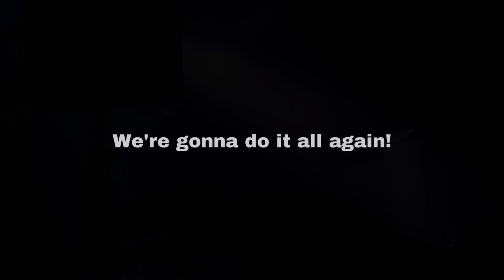Paradise Club Reunion Official Video In Loving memory of founder Gordon Powell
A video compliation featuring a New Paradise Club Reunion date announcement with footage from the amazing Paradise Reunion night Nov 2020 held in loving memory of Paradise founder Gordon Powell at The Pyramids Centre. Join the FB Group for the Paradise club
These events feature club classics from the late 80's through to the 00's hosted by Paradise Residents Jeff Powell and Mike Jupp